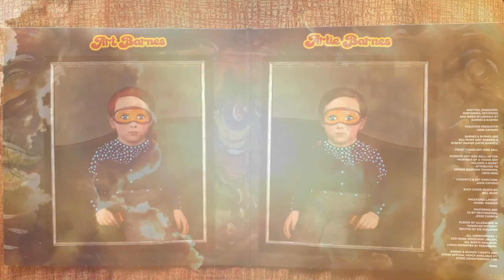BARNES & BARNES "PANCAKE DREAM" PROMO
BARNES & BARNES ARE BACK! "PANCAKE DREAM" IN STORES & ONLINE NOV. 5th.

All-new material by comedy-music icons Barnes & Barnes! The demented duo behind the classic novelty hit ”Fish Heads” (the #1 most requested song of all-time on the ‘Dr. Demento Show’), present a new listening experience in ‘Outsider Music for Insiders’.

“This definitely ain’t “Fish Heads”!  Pancake Dream finds the brothers Barnes at their most hypnotic and avant-garde, creating lyrics and soundscapes that will forever plague my dreams and haunt my every waking moment.  Yeah!”  — “Weird Al” Yankovic

"In 1978 Barnes & Barnes released "Fish Heads," the most requested song in the 51-year history of the Dr. Demento Show. In 2021, Barnes & Barnes bring us "Pancake Dream," born of a darker, more mature comic vision, and thrilling in its musical brilliance." — Dr. Demento